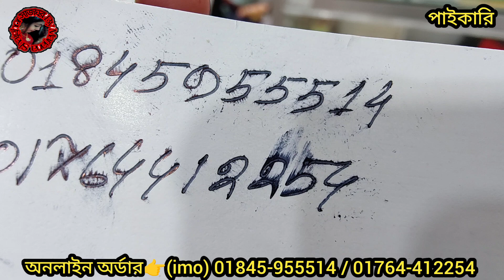৩৫০ টাকায় ওপেন শার্ট / হিজাবী গাউনের পাইকারি সন্ধান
৩৫০ টাকায় ওপেন শার্ট / হিজাবী গাউনের পাইকারি সন্ধান